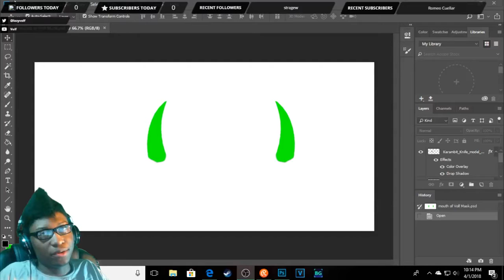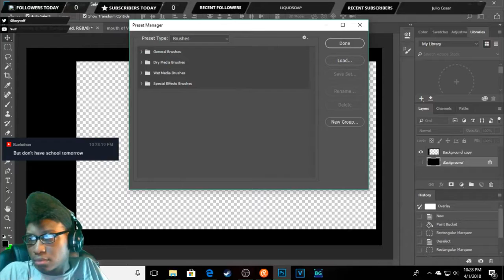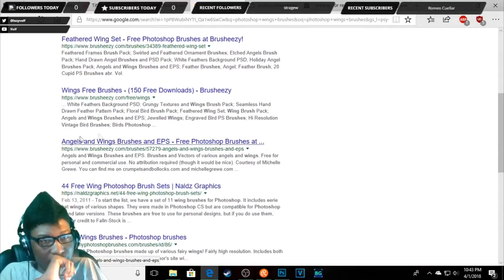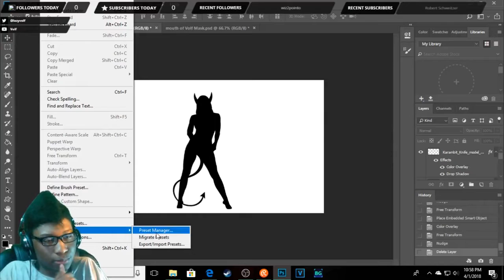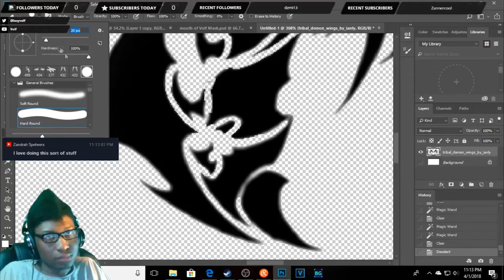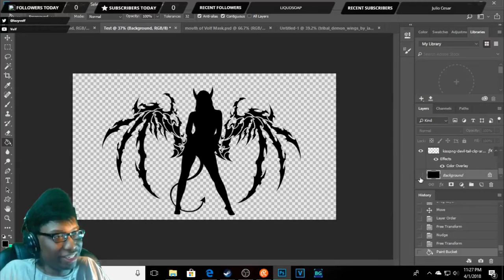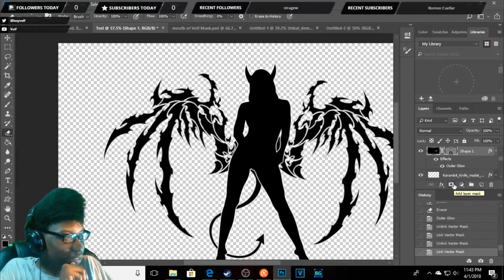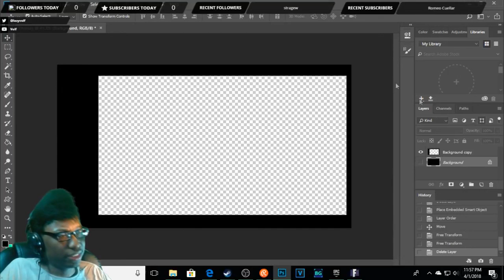Been A While Since The Last Photoshop Stream